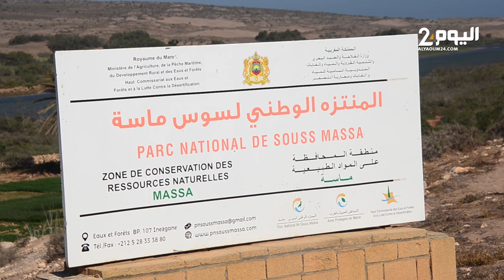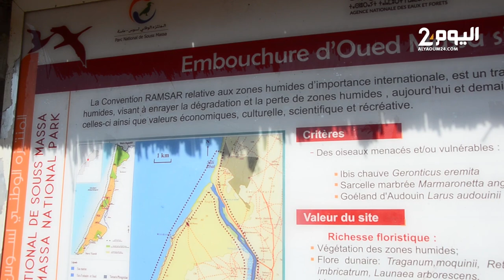سـفـراء الإتحـاد الأوروبـي بالمغرب في زيارة للمنتزه الوطـني سـوس ماسـة